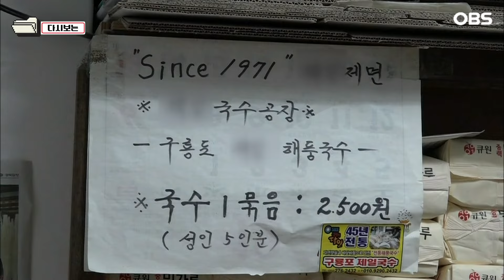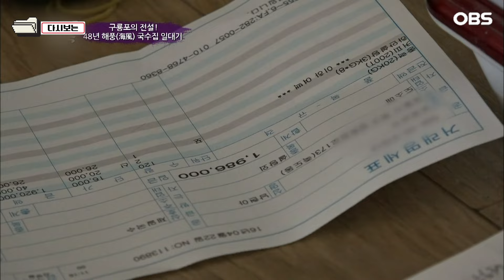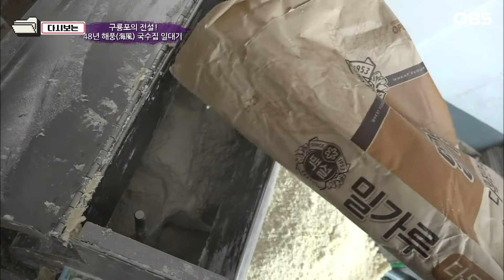[다큐 ‘가족’ 377회 1부] 한 달 밀가루값만 무려 천만 원인데 48년 동안 무조건 현금 거래만 하는 할머니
OBS경인TV [멜로다큐 가족] 377회 "구룡포의 전설! 48년 해풍 (海風) 국수집 일대기"

경상북도 포항시 구룡포 전국에 단 하나 해풍에 말리는 재래식 국수집이 있다. 48년 동안 한 자리를 지키며 국수 가락을 뽑는 이순화 어머니는
 매일 새벽 4시에 일어나 국수를 널고 처음 국수공장을 열 때부터 사용한 기계에 기름칠을 하는
억척 여사님이다. 그런 어머니를 도와 가업을 물려받게 된 4년차 큰아들 동대씨.
 하루 종일 붙어서 일을 하다 보니 티격태격 조용할 날 없는데... 48년 동안 쉬지 않고 돌아가는 구룡포 해풍 국수집의 일흔 여덟 어머니와 신참 아들의 옥신각신 이야기가 펼쳐진다.